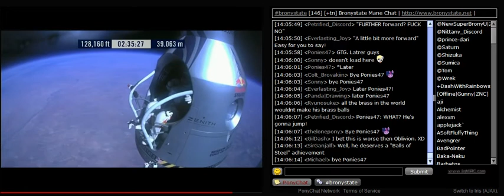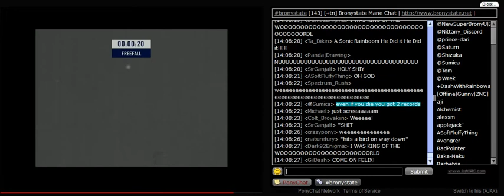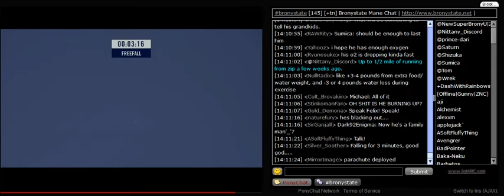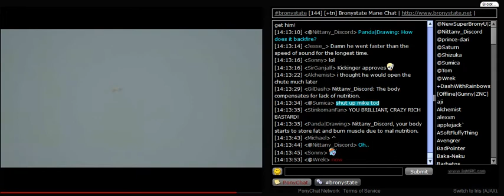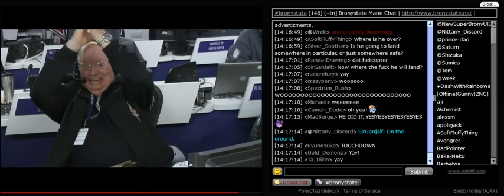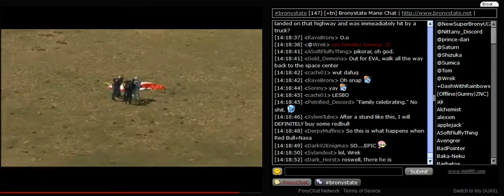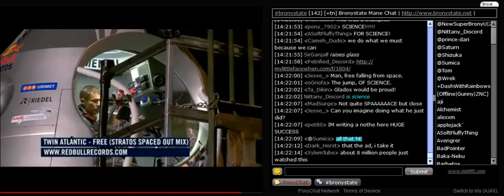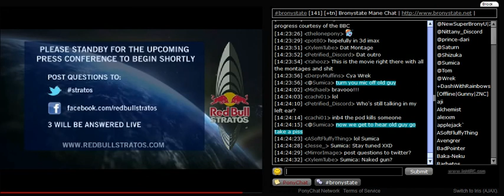Bronystate Chat Reactions to the Red Bull Stratos Space Jump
Was in the Bronystate chat room when they played the YouTube feed of Felix  Baumgartner's breathtaking Space Jump on October 14th. No audio, but check out the chat reactions.